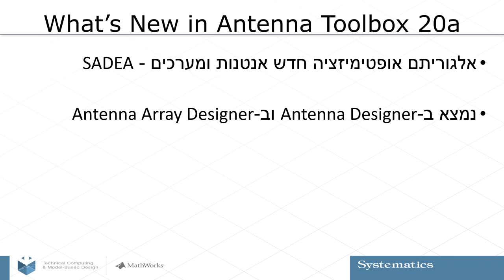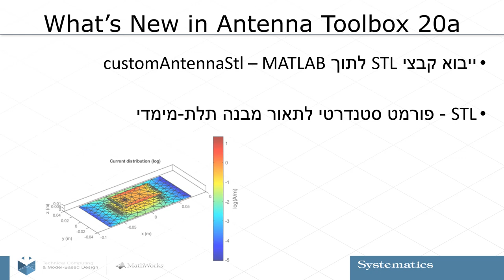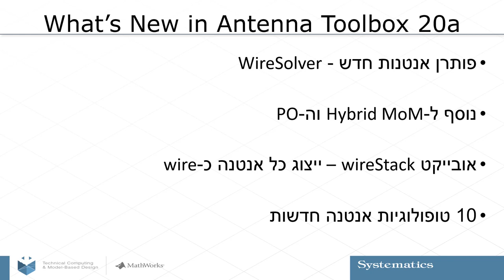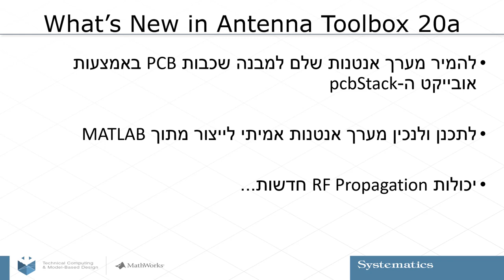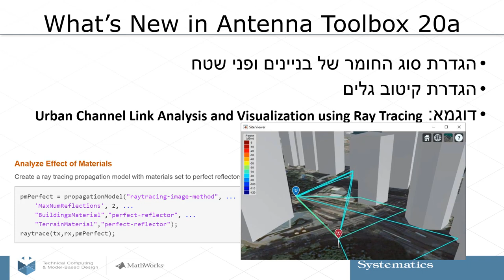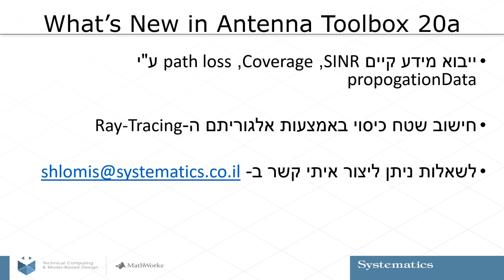Whats New: MATLAB Antenna ToolBox 20a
יכולות חדשות בכלי מידול אנטנות  של MATLAB– אלגוריתם חכם לאופטימיזציה
- פותרנים חדשים
- יכולות מתקדמות במידול RF Progoation
ועוד

מנחה: שלומי שרגא | מהנדסת אפליקציה, סיסטמטיקס